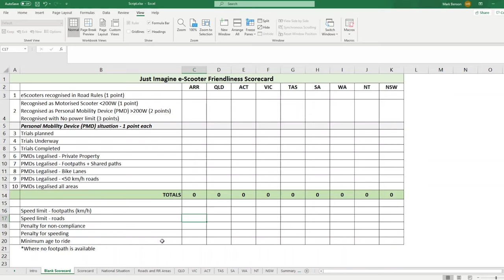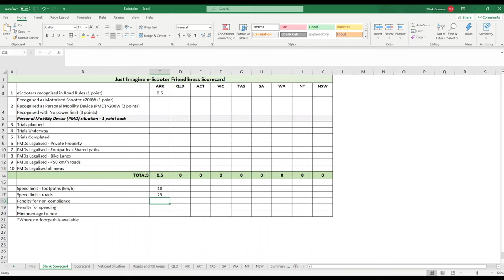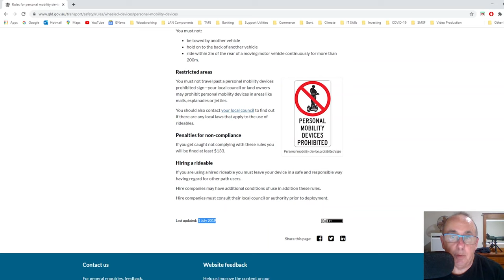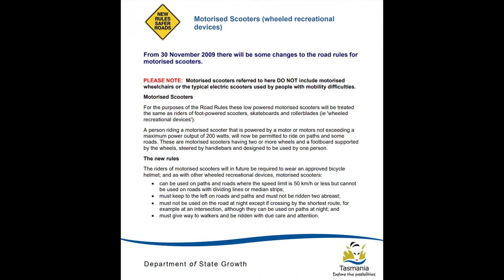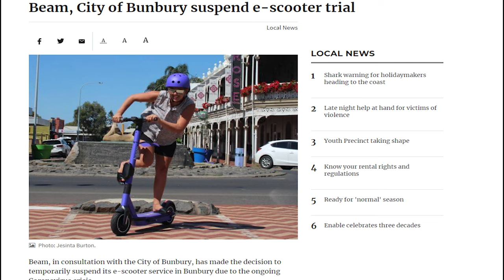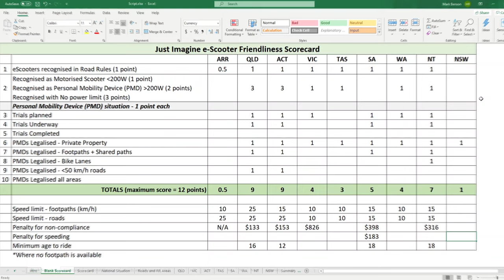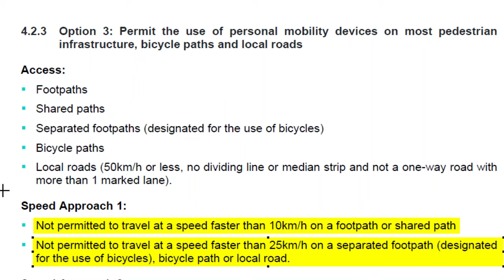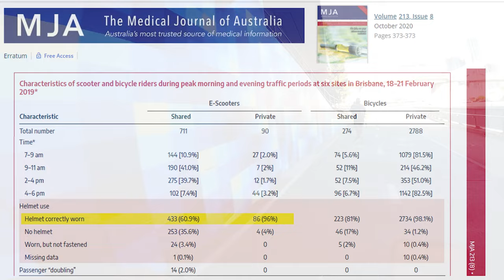e-Scooters - The Road to Legalisation in Australia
Are we there yet ? State by State view:

03:19 The Just Imagine e-Scooter Friendliness Scorecard
05:00 What is a "Road Related Area"?
06:40 National Laws
09:58 Australian Road Rules (ARR) Scorecard
11:20 Queensland Laws
16:18 Queensland Scorecard
17:59 ACT Laws
19:40 ACT Scorecard
21:13 Victoria Laws
22:47 Victoria Scorecard
24:26 Tasmania Laws
25:47 Tasmania Scorecard
26:57 SA Laws
28:07 SA Scorecard
29:42 WA Laws
30:23 WA Scorecard
31:36 NT Laws
32:32 NT Scorecard
33:50 NSW Laws
35:40 NSW Scorecard
36:54 And the winner is...
38:39 Latest News
47:22 Conclusions
51:22 THE END (Hopefully Not!)